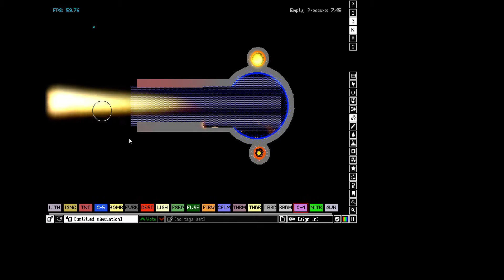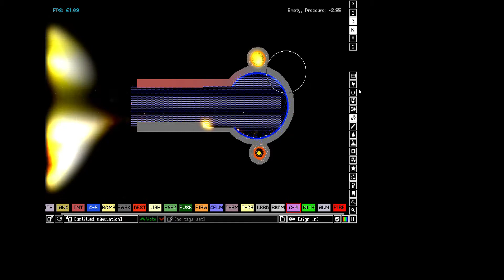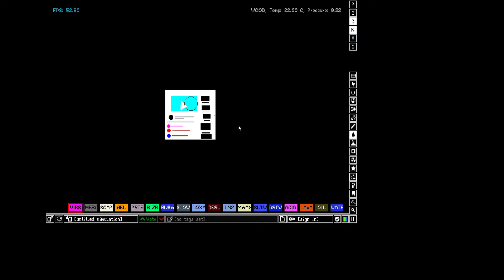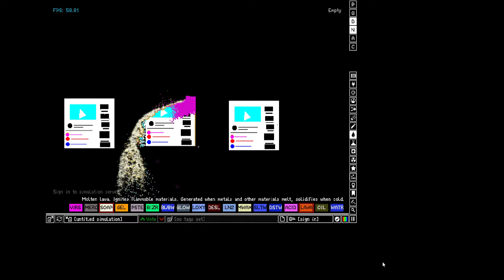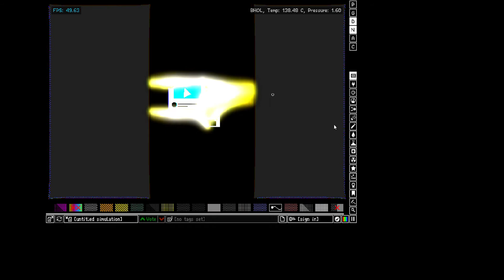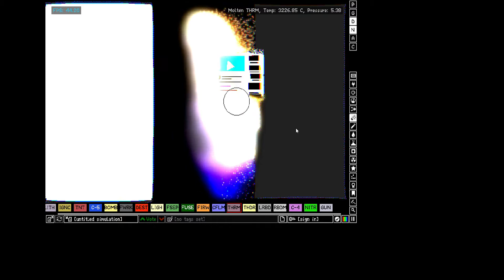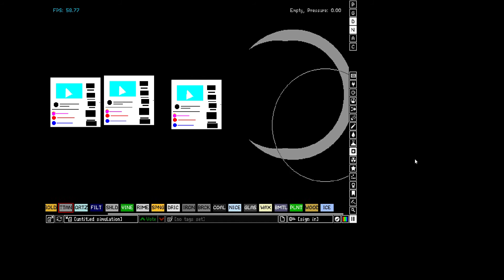how to destroy fake yt videos